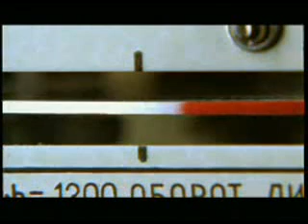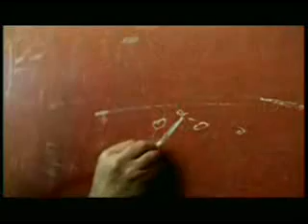Земфира / Zemfira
Infinity

I want to keep an honest taste of the cigarettes
In my mouth
Your gaze is very dear to me
Your colour is very important to me
I just die when I see...
See precisely, and there is nobody there to sing
I am so afraid to be late, to do even something in time.

With frozen fingers in the
Absence of hot water
With frozen thoughts in the
Absence of, of course, you

And I will freeze
I will shoot in the back
I will pick an expression
And have a good evening
I'm not doing this on purpose,
It's just so happened
I have just solved
The sign of infinity

Eyes, disappointed with a film,
Enchanted with the sky
I can't explain it,
but I return back
Accompany me out -- there will remain not more
But not less than the sound
And the sound is the same as the thread,
But I am still a friend

Will pull down my baseball cap
Will move something

ya khochu chtoby vo rtu ostavalsya chestnyy vkus sigaret
mne ochen' dorog tvoy vzglyad mne krayne vazhen tvoy tsvet
ya umirayu kogda vizhu
tochno vizhu i nekomu spet'
ya tak boyus' ne uspet' khotya by chto-to uspet'

zamorozhennymi pal'tsami v otsutstvii goryachey vody
zatormozhennymi myslyami v otsutstvii konechno tebya

i ya zastynu
vystrelyu v spinu
vyberu minu
i dobryy vecher
ya ne narochno
prosto sovpalo
ya razgadala
znak beskonechnost'

razocharovannye fil'mom ocharovannye nebom glaza
ya ne smogu ob"yasnit'
no vozvrashchayus' nazad
provodi menya ostanetsya ne bol'she no i ne men'she chem zvuk
a zvuk vse to zhe chto nit' no ya po prezhnemu drug

i ya zastynu
vystrelyu v spinu
vyberu minu
i dobryy vecher
ya ne narochno
prosto sovpalo
ya razgadala
znak beskonechnost'

i ya zastynu
kepki nadvinu
chto-to zadvinu
i dobryy vecher...

я хочу чтобы во рту оставался честный вкус сигарет
мне очень дорог твой взгляд мне крайне важен твой цвет
я умираю когда вижу
точно вижу и некому спеть
я так боюсь не успеть хотя бы что-то успеть

замороженными пальцами в отсутствии горячей воды
заторможенными мыслями в отсутствии конечно тебя

и я застыну
выстрелю в спину
выберу мину
и добрый вечер
я не нарочно
просто совпало
я разгадала
знак бесконечность

разочарованные фильмом очарованные небом глаза
я не смогу объяснить
но возвращаюсь назад
проводи меня останется не больше но и не меньше чем звук
а звук все то же что нить но я по прежнему друг

и я застыну
выстрелю в спину
выберу мину
и добрый вечер
я не нарочно
просто совпало
я разгадала
знак бесконечность

и я застыну
кепки надвину
что-то задвину
и добрый вечер...,